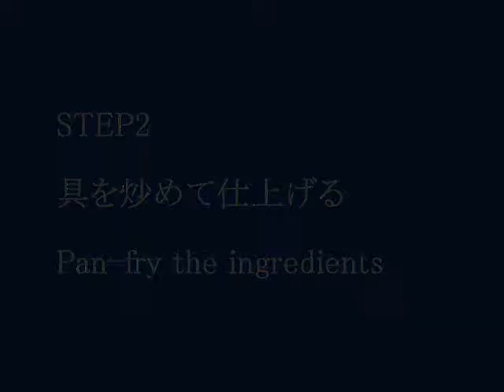レタスとウインナーの卵とじ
◆材料
レタスの葉：約1/2個分
ウインナー：6本
サラダ油：適量
卵：3個
醤油：少々

◆作り方

■STEP1：レタスとウインナーを切る

レタスの葉（約1/2個分）は、洗ってザルに上げた後、ザク切りに。

ウインナー（6本）は、斜め切りです。

■STEP2：具を炒めて仕上げる

フライパンに油をしき、切っておいたウインナーを約2～3分炒めます。

約2～3分後...

ウインナーに焼き色がついてきたら、レタスを投入。さらに混ぜ炒めます。

で、レタスがしんなりしてきたら、溶き卵（3個）を流し入れます。
（卵を入れたらあまり触らず、固まるまで少し待つ。）

少しおいてフチのあたりが固まってきたら、食べやすい大きさに切り分けて裏返し、火を止めます。
（※加熱し過ぎると卵のふんわり感が無くなるので、裏返した後は余熱で火を通す。）

あとは、お皿に盛り付け、醤油（少々）で味付けすれば完成です。